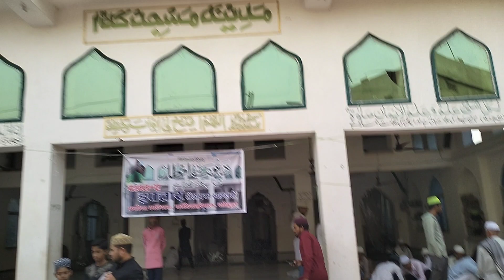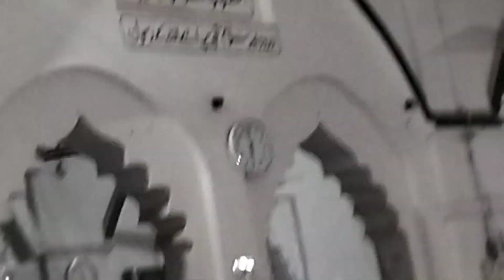Ramdan kareen || Alvida Mahe Ramdan 🥺|| Shawaz vlogs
hey Guys kaise ho aap sbh?